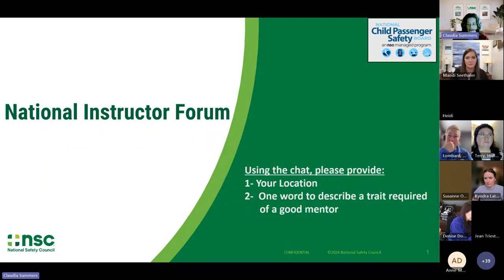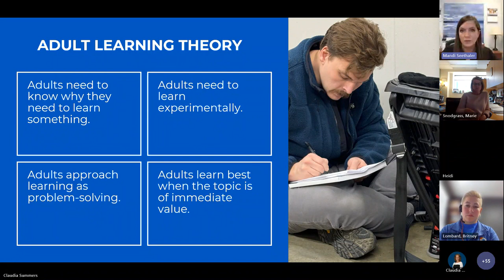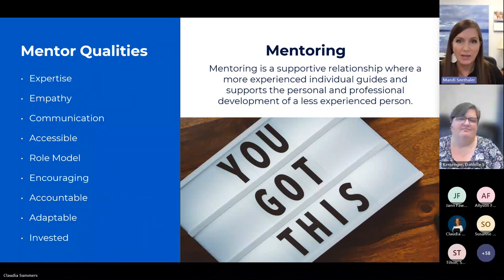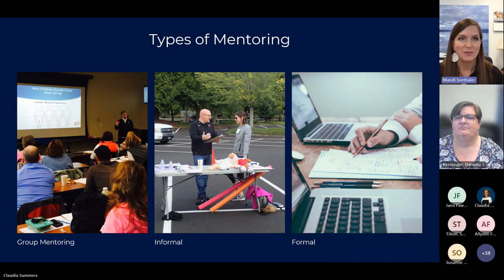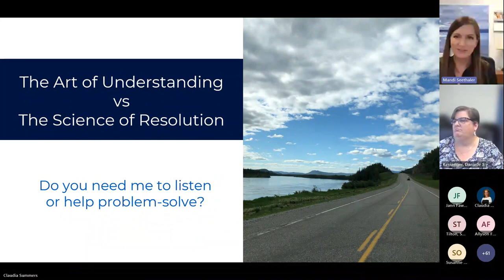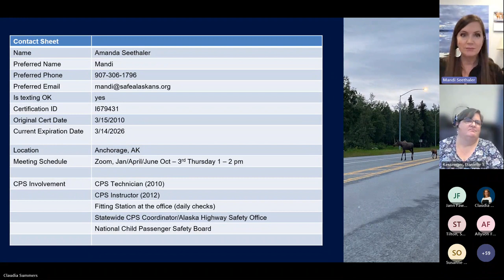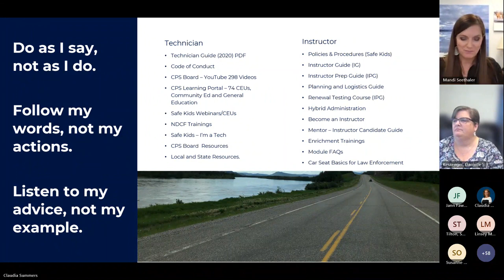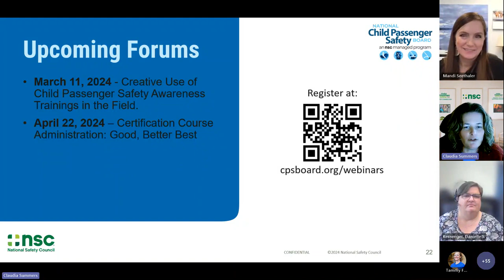National Instructor Forum with Mandi Seethaler Mentoring Workshop 20240212 212734 Meeting Recording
Mandi Seethaler  discusses mentorship in child passenger safety as a CPS Technician and as an Instructor. Join Mandi to help develop your mentor toolbox!